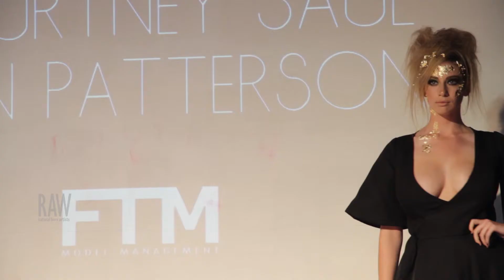Lillian Jones presented by RAW Adelaide Apr 10, 2015